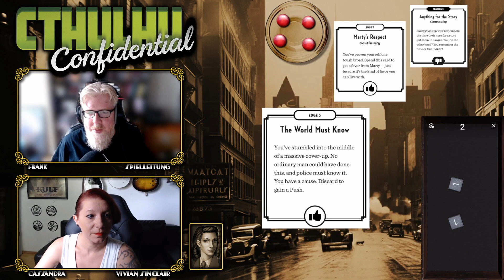Cthulhu Confidential | Unterredung mit Carrington | Tödliche Frequenzen #4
Vivian trifft sich mit Hereward Carrington, einen Forscher psychischer Phänomen, um über seinen Kontakt mit Georg zu sprechen.